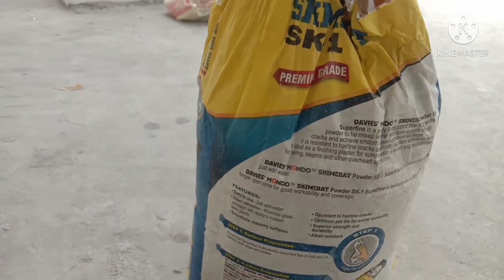PAGTATAPOS NG PINTURA